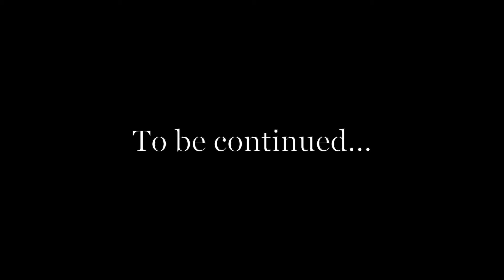How Do You Make Friends?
Why dating has been so much easier for me than making friends

While editing the update to this video, I realized that similarly to how I don't have a boyfriend, I don't have a best because I just don't connect with a lot of people. That is why I have trouble making friends, not because I don't make the first move.